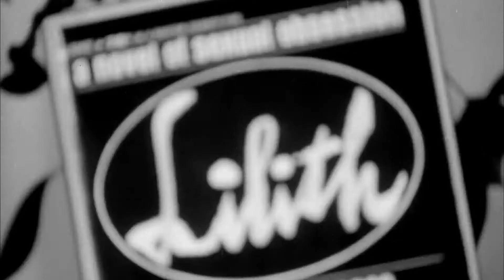Lilith - drama - 1964 - trailer - Full HD